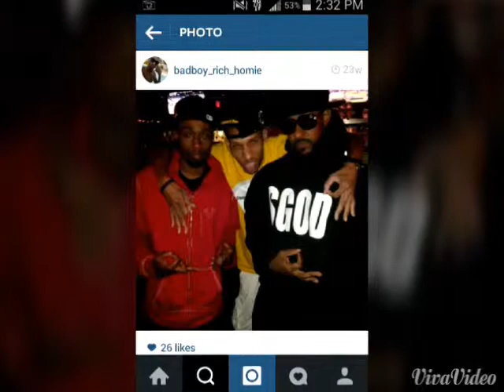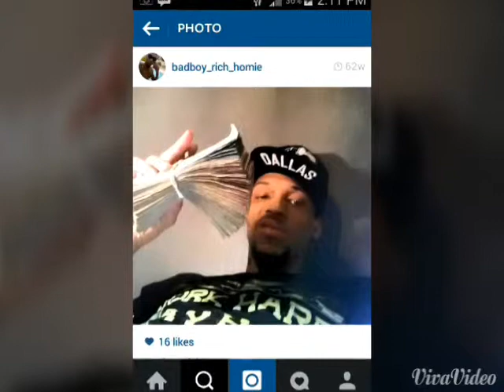Future - 56 Nights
Jackpot L. Money - Future - 56 Nights